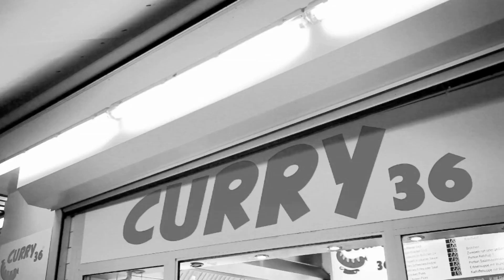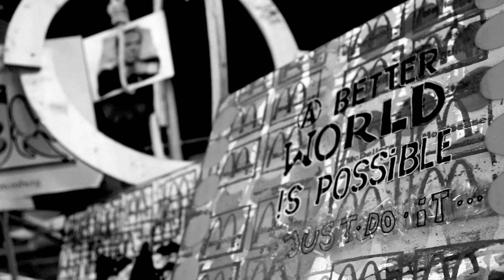D-Bo - Rock that Party, Berlin (The Goooniez Remix) - Video-Remix HQ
Folgt, liked und besucht D-Bo und Wolfpack Entertainment außerdem in allen gängigen Sozialen Netzwerken:

★ Wolfpack Entertainment Berlin ★

★★★ Weitere Infos ★★★

D-Bo -- Rock that Party, Berlin (The Goooniez Remix) (VÖ: 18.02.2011)
Produziert von The Goooniez
Gemischt von Max Mostley
Gemastert von Volker 'IDR' Gebhardt
Video von Konrad Höfer & D-Bo

Song und Remixe hier kaufen:

D-Bo befindet sich auf seinem neuen Album, wie schon der Titel des Longplayers verrät, "Auf der Suche nach dem Glück". Zu diesem Glück gehört auch eine Basis, mit der man eins ist, die für einen selbst ein Zuhause darstellt und so veröffentlicht der Berliner Musiker mit "Rock that Party, Berlin" eine Woche vor dem Album einen Electro-Song, der in die von ihm neu kreierte Musikrichtung 'Realectronic' passt, aber durchaus als reine Electro-Nummer betitelt werden darf, eine Liebeserklärung an die Hauptstadt - seine ganz persönliche Liebeserklärung! Ein Song für die Clubs, der das Lebensgefühl 'Berlin' eingefangen hat und durch die Lautsprecheranlagen des Landes und vermutlich darüber hinaus, jeden infizieren wird, der den modernen Sound dieser Weltstadt mitfühlen kann.

Im Video zur Single findet sich ein Auszug aus einem Interview mit D-Bo, in dem es heißt: "... Vielleicht wohnst du in Düsseldorf, in Frankfurt, München oder Hamburg und findest dein Leben interessant, aber wenn du hier her kommst, an einem ganz normalen Tag, selbst so ein 0815-Tag, der hier niemanden mehr juckt, dann wird dir eine Sache klar: Egal wie cool du bist, du wohnst in der falschen Stadt!" Dem braucht man eigentlich nichts weiter hinzuzufügen.

Wer dennoch anderer Ansicht ist, kann sich auf der Single gerne der Versionen des Songs bedienen, in denen das 'Berlin' weggelassen wurde und hat so die Möglichkeit, seine eigene Heimat auf einem der heißesten Club-Beats 2011 zu verewigen. Er sollte nur daran denken: Egal wie cool der Song wird, er ist über die falsche Stadt!